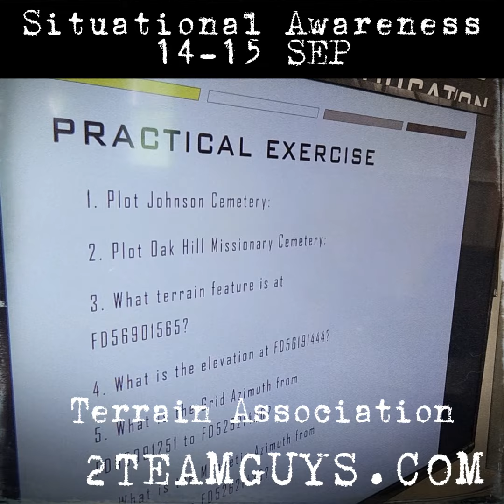LANDNAV Highlights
Great weekend with these dudes honing their navigation skills: map reading, compass reading, terrain association, dead reckoning, plotting, route planning and more. Learn about it at 2teamguys.com